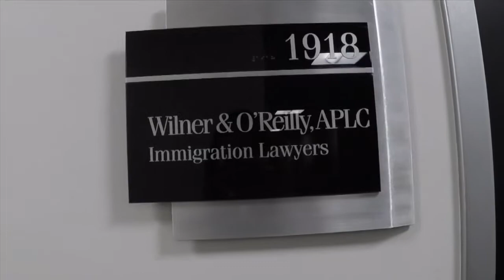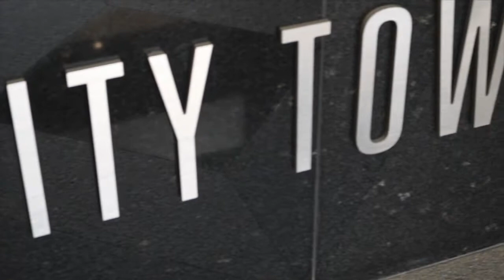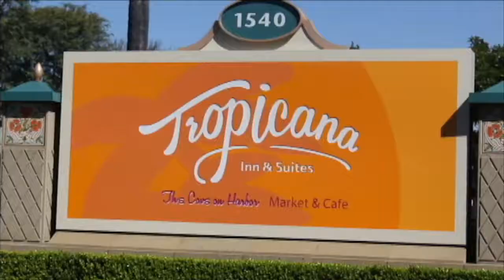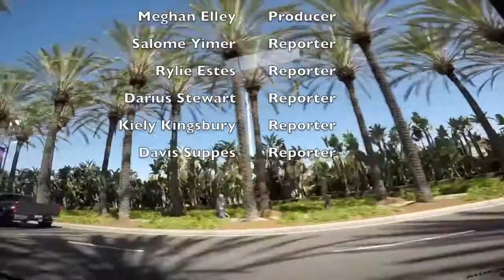Trojan TV News Anaheim Special FINAL